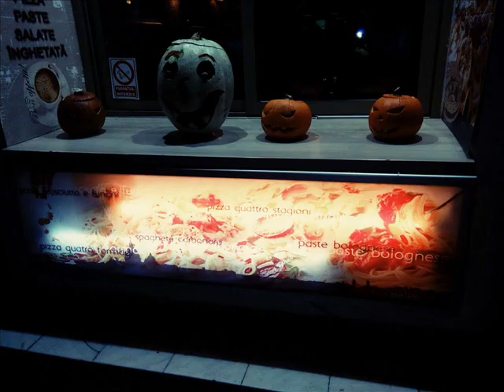Brasov, Peles, Bran, Dracula's Transilvanian origins!!! (photo)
Ako se odlučite da odete u Transilvaniju, dobićete više nego što ste očekivali. Pogotovo je preporučljivo u vreme Noći Veštica.

If you decide to go to Transilvania, you will get more than you expected. I especially reccomend to be there during the halloween period.